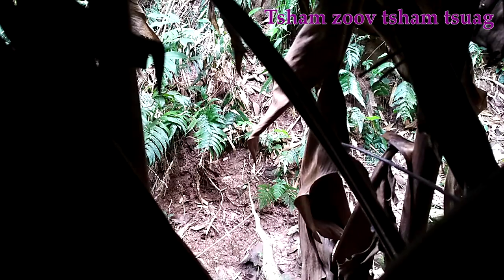mus tua noog da dej 4 hlis ntuj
--- peb yuav tso kev tua nas tua noog lom zem rau tsoom phooj ywg sawv daws tau saib